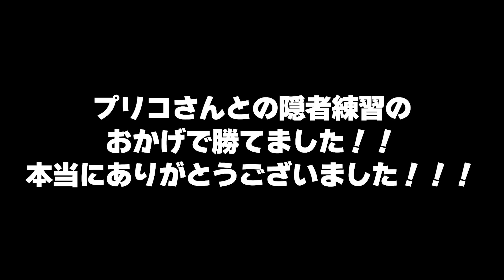プリコさんのおかげで大会で覚醒しましたwwww【第五人格】【IdentityV】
↑Lobi杯の公式配信はこちら！

@Precor_ さんとの練習のおかげでvsいんじぅや勝てました！！

@nyulouis さん@channelNa0 さん@Numa_identity_ さん

⭐️LINEスタンプも発売中です！！♪
[༒伝説のD༒]

では！また明日の動画でおあいしましょう♪
ばいば〜い！！！！！！！

※編集は別の方にお願いしています！